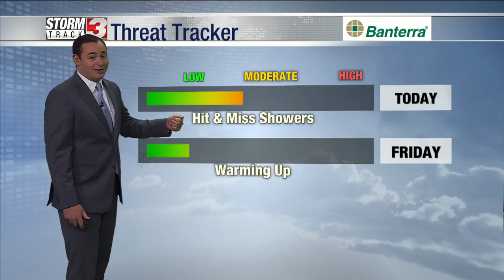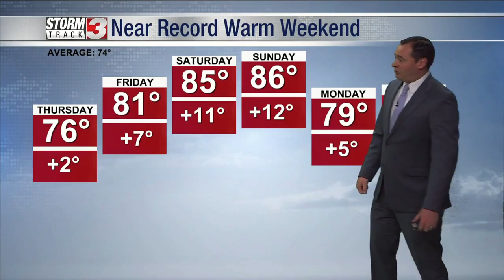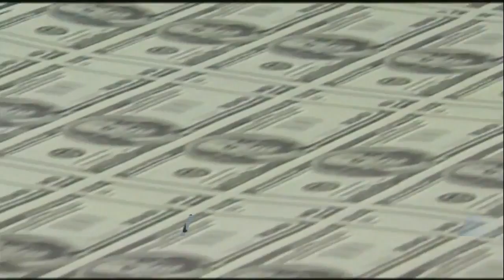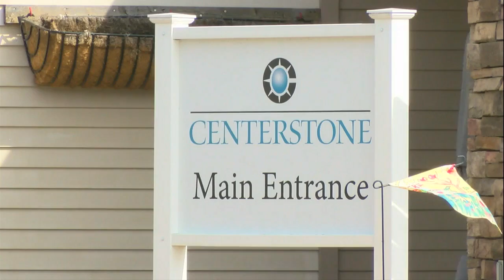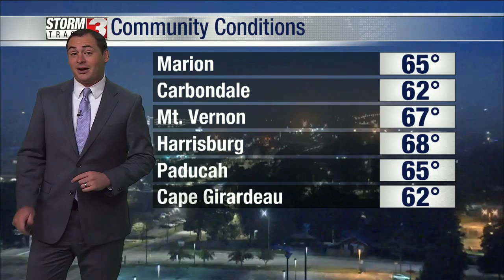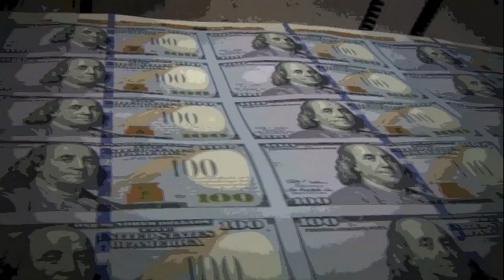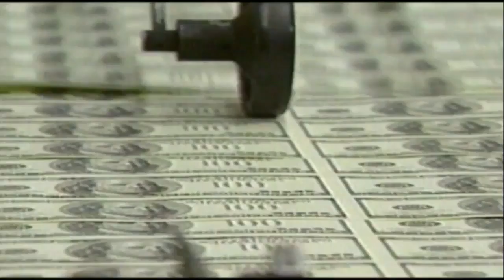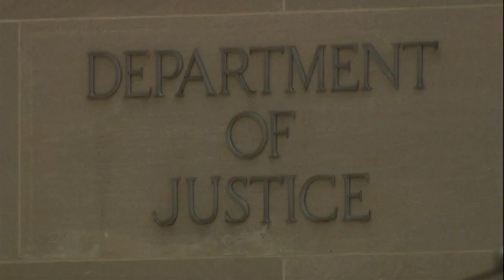Fall Pop Up Shop